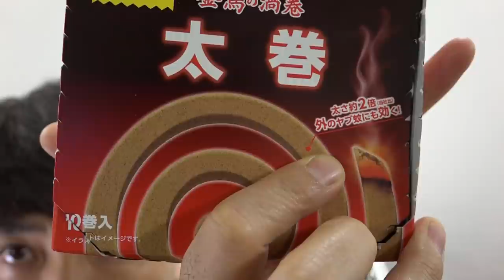【蚊対策】庭や屋外で蚊に刺されない蚊退治の最強の方法を教えます～やぶ蚊専用の蚊取り線香の正体とは？一番効く殺虫剤を発表～蚊に刺されやすい人も蚊に刺されなくなります（害虫対策）ガーデニング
蚊対策にはいろいろな方法があり、いろいろな会社からその対策の薬剤やグッズが売られていますが実際にどの会社のどの殺虫剤が１番効果があるのかを教えます。今回は最強のやぶ蚊にも効く方法を教えます。
目次
1:02　やぶ蚊に刺されない方法
1:36　最強虫よけスプレーの発表
2:20　最強の蚊除け対策は何か？
3:10　やぶ蚊対策のＢＥＳＴを発表
4:40　蚊取り線香最強の発表
6:10　やぶ蚊専用蚊取り線香の正体
8:10　香りにまでこだわりたい方へ

【蚊対策　蚊に刺されやすい人と刺されにくい人が何故いるのか？】庭や屋外で蚊に刺されない最強の方法を教えます】あることをすれば蚊に刺されやすい人も蚊に刺されなくなります（害虫対策）

蚊取り線香太巻き（やぶ蚊専用）

蚊取り線香（ローズの香り）

蚊取り線香（三種の香り）

【関連動画】

カテゴリ
ハウツーとスタイル
ライセンス